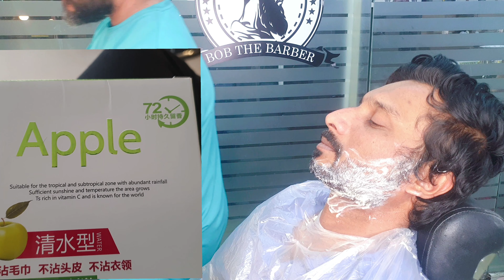Apple Hair Color NO Ammonia || How to Apply Complete Video||beard color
Beard dye fast coloring agent ammonia free hair colour contain no ingredients that have been linked to toxic responses to beard, mustache and scalp hairs. This ammonia free hair colour apple
apple color hair

You're Quires

apple no ammonia black hair color
ammonia free hair color
apple hair color
ammonia free color
apple color emoji
apple se color
apple color code
how to apply hair color
apple color palette
apple se color watch

You're Quires

ammonia free
apple se colors watch
hair color
no ammonia hair colour
ammonia free hair colour
apple color emoji font
apple ammonia free black hair cream

You're Quires

96 apple color
apple color ui
apple 72 color
apple coloring
96 apple color
apple color ui
apple coloring

You're Quires

hair color
apple صبغ
apple color emoji font windows,
apple color emoji font download
uae apple hair color

Chapters
00:00 important info
00:47 Step One
00:26 Step Two
03:28 Step Three Final Tips

I have 17 years of experience in barbershop work \ I wanted to share with you all my personal experience with Apple beard color

I am not a hair expert and I do not recommend any of these products to anyone. I make these videos to show you my experience. Try these products at your own risk.

enjoyed the video.This
channel will be posting aily.
 everyday new style for barbershop

👉3️⃣FACEBOOK
THANK YOU FOR YOUR HELP ! ME
👉 bobthebarber6690👈